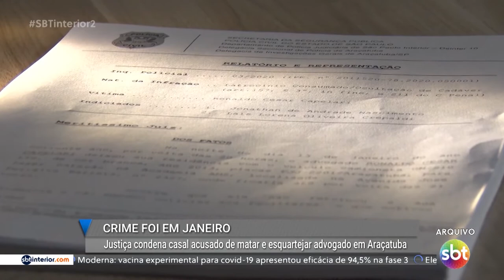Araçatuba: justiça condena casal acusado de matar e esquartejar advogado